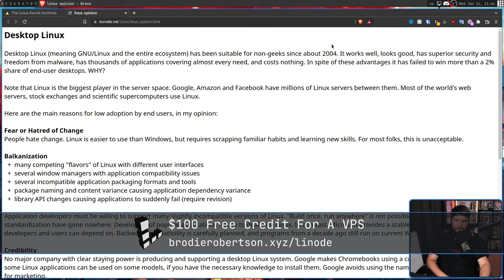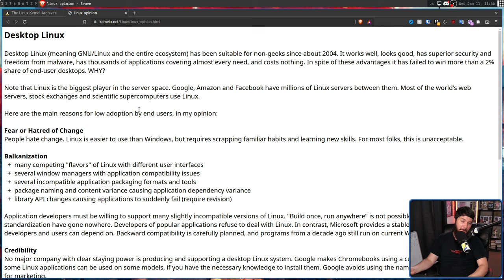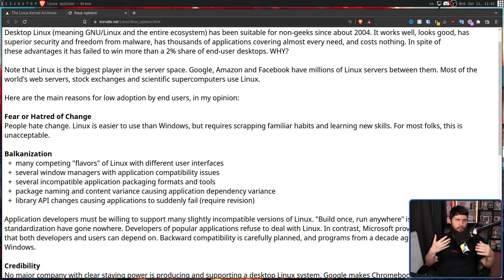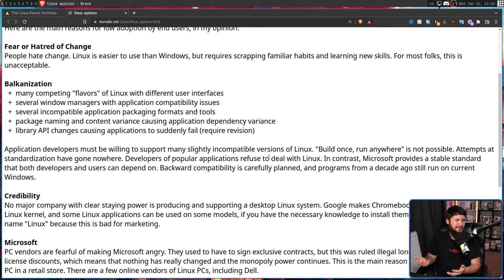The Worst Anti Linux Desktop Blog Post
It's always fun to find these anti linux blog posts and just see what's going through the mind of the developer, sometimes it makes at least a little sense. Other times, well you'll see when you watch the video

Credits
🎨 Channel Art:
Profile Picture: